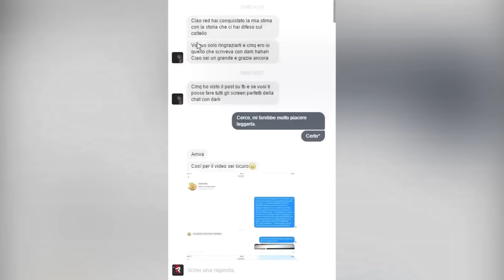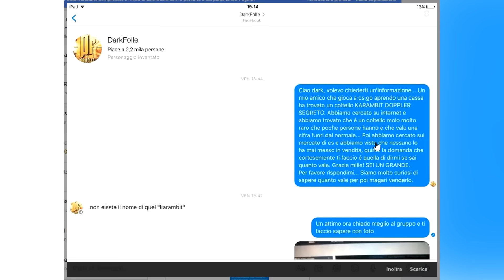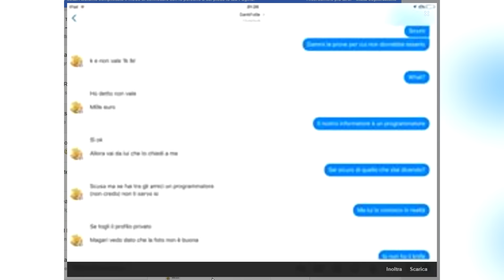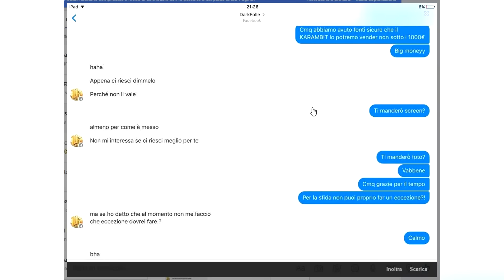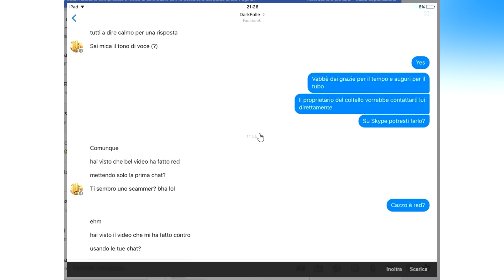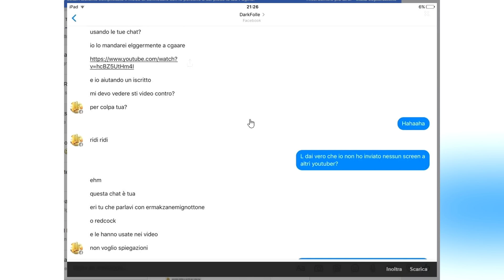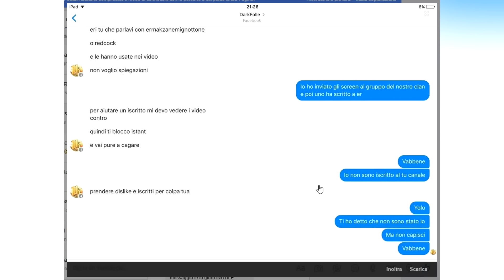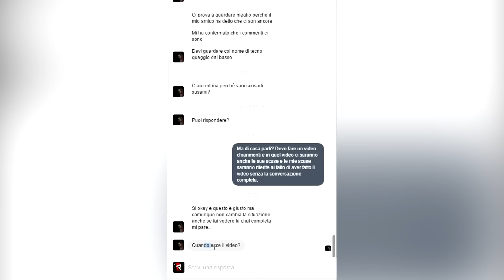CHIARIMENTI NECESSARI - Importante!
Dopo essere venuto in possesso della conversazione completa ho potuto chiarire tutti i dubbi e le incomprensioni emerse nel video precedente.
Invito nuovamente voi tutti a terminare gli insulti, ogni insulto verrà cancellato.
Ascoltare bene il contenuto del video.
Vi auguro buon fine anno :D

(Il video precedente verrà presto oscurato, questione di alcuni giorni, tempo necessario a chi vedrà questo video di capire a cosa mi riferisco!)